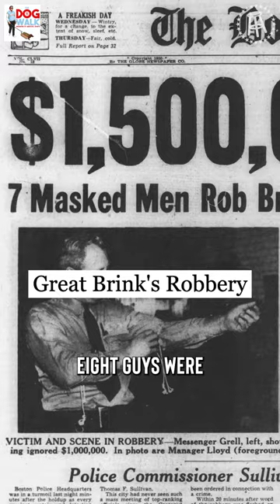The real life story behind the movie 'The Town'